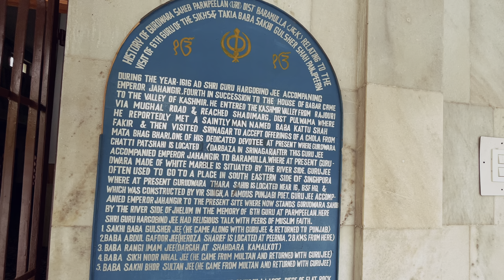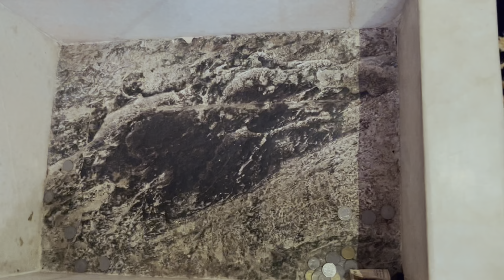India 🇮🇳 ka Last Gurudwara Pakistan 🇵🇰 kae Border par || Gurudwara Chatti Patshahi Parmpeelan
Gurdwara Sri Guru Hargobind Sahib Parampilla Uri is situated in village Parampilla in the Baramulla district.

Sri Guru Hargobind Sahib Ji is said to have come here along with Badshah Jahangir on a tour of Kashmir.

Guru Hargobind came here from Srinagar via Baramulla. Guru Hargobind stayed here for some time and went on to Muzaffarabad (now in Pakistan).